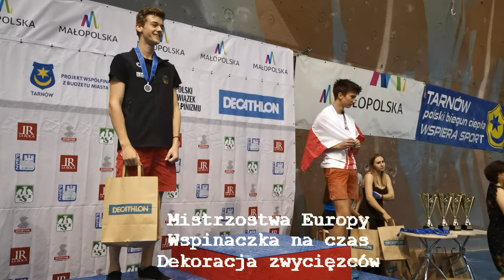Puchar Europy we wspinaczce na czas juniorów - Tarnów 2019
Tarnów 20 lipca 2019. Puchar Europy we wspinaczce na czas juniorów. Dekoracja zwycięzców - Rektor PWSZ – prof. dr hab. inż. Jadwiga Laska, Dyrektor Wydziału Sportu UM - Marek Baran.
Uczestnicy: 11 państw, 89 zawodników.